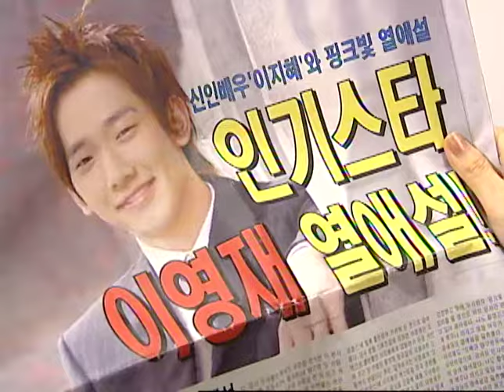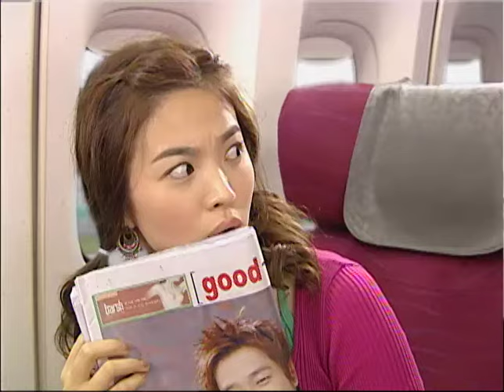[ESP DUB] Full House EP 1 - El primer encuentro en el avión de Ji-Eun y Young-Jae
Después de regresar de sus vacaciones, Han Ji Eun descubre que sus amigos han vendido su casa sin su consentimiento y le han robado todas las pertenencias y ahorros. Gracias a un famoso actor llamado Lee Young Jae que conoció en el avión, Ji Eun indignada, consigue llegar a un acuerdo con éste. Para evitar que sigan los desagradables rumores sobre la vida privada de Young Jae, se casará con él para fingir que son una verdadera pareja, a cambio de que vuelva a ser de nuevo propietaria de su casa pasado seis meses y reciba una compensación económica.